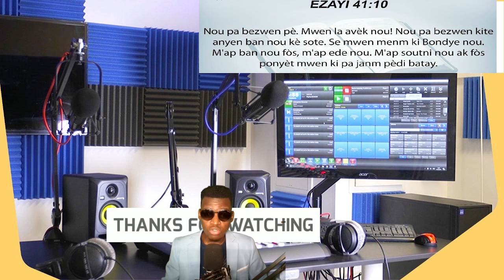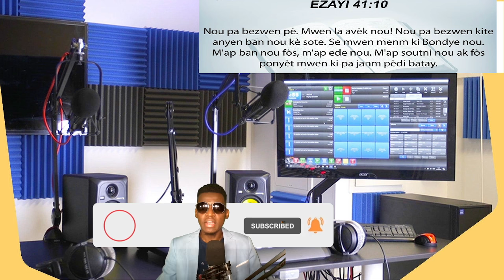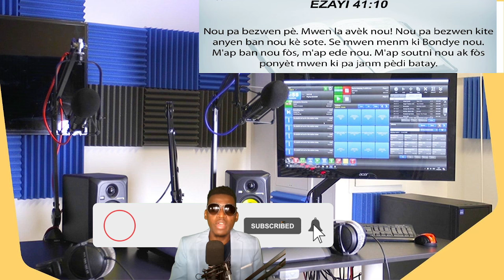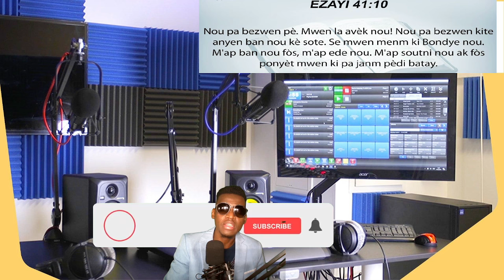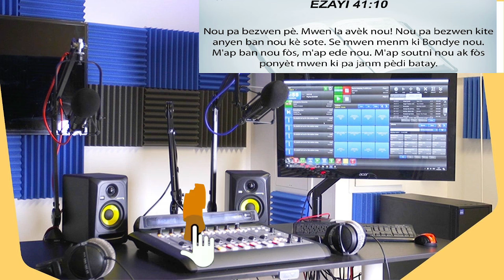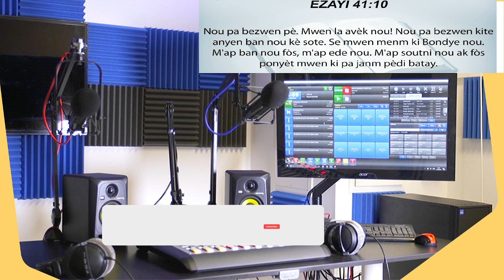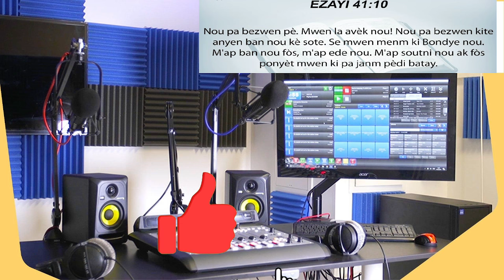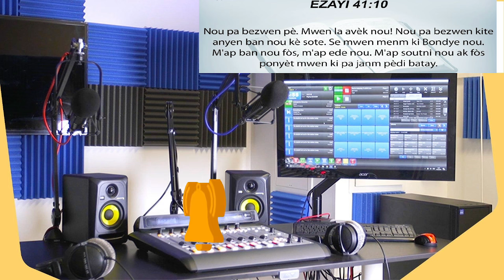LAPOLIS ANVAYI DELMA 72 YO PRAN 2 CHÈF GANG